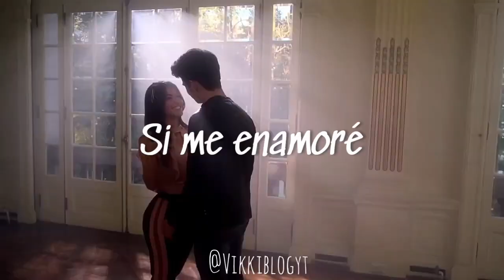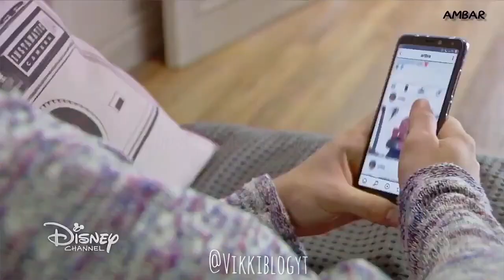Bia y Manuel / Me enamoré - Jay Wheeler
Holaaaaaaaa Vikkilovers 💓
¿Como están?  Espero que muy bien,Yo estoy Muyy Muyy feliz por estar aquí en otro video con ustedes 🙆💜.

links:
🌷Facebook pagina: